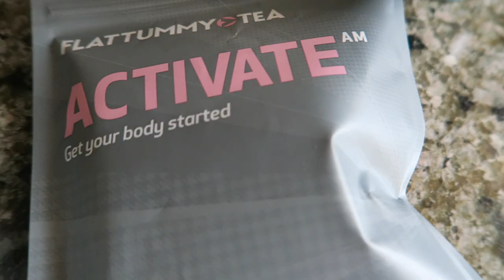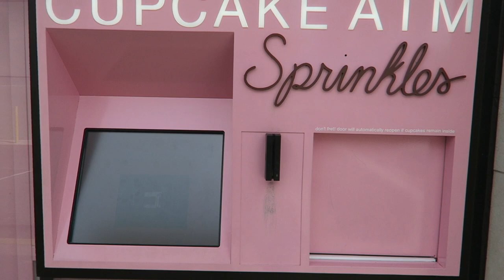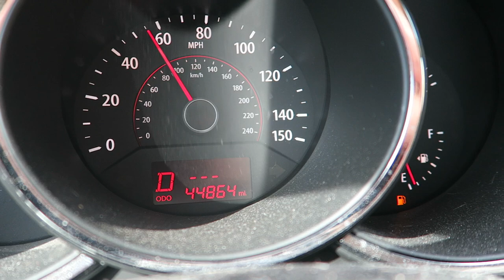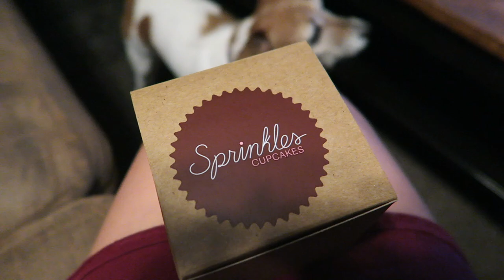VLOG | Home Ab Workout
Fight Song (remix): Time Flies Tuesday